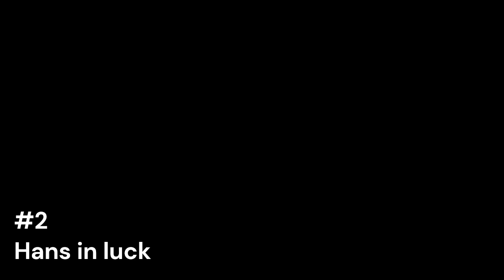04/02Handwriting-based foreign language learning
Choose a story in your target language.
As you transcribe, you’ll become more familiar with the language’s structure and vocabulary.
I learn a new language by handwriting and translating traditional tales.
quotation from Household Stories, from the collection of the bros: Grimm